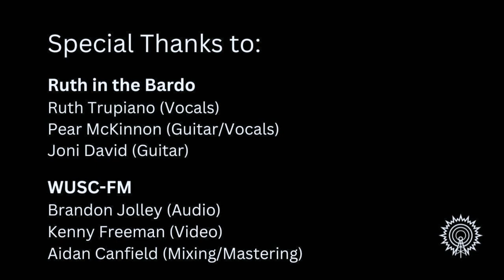Tiny Couch Concerts: Ruth in the Bardo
Ruth in the Bardo joins us from our music library for a three-song set, including two songs from the band's upcoming album, Ars Poetica.

0:33 - blank face
3:05 - i saw a ghost on powelton avenue
8:29 - dogfood

Check out the interview our Music Director, Brandon Jolley, did with the band

Be on the lookout for the band's upcoming album, Ars Poetica, described as "southern gothic shoegaze slowcore:"

Special Thanks to:

Ruth in the Bardo
Ruth Trupiano (Vocals)
Pear McKinnon (Guitar/Vocals)
Joni David (Guitar)

WUSC-FM
Brandon Jolley (Audio)
Kenny Freeman (Video)
Aidan Canfield (Mixing/Mastering)